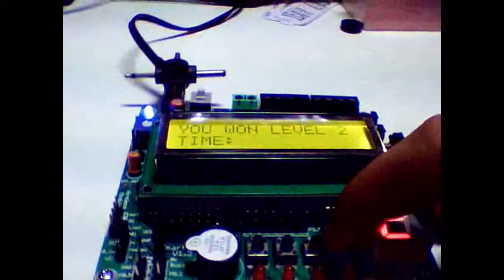Smart-e : Slider 2 game on LCD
Smart-e is our Autonomous robotics and project designing board, thereby giving higher utility from one board. We use this smart board for designing our autonomous Robot; which is based on 8051 micro-controller and embedded with various components.

8051 core helps in making programming easy and when it is "Embedded C" programming it will be more interesting.